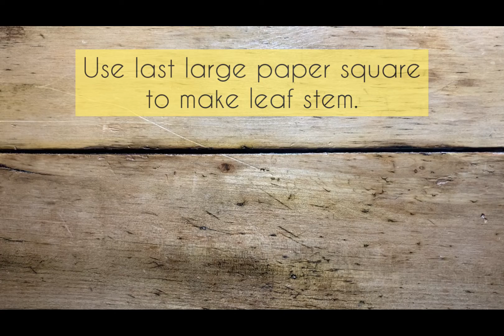Origami Maple Leaf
Fold an elegant origami leaf with six squares of paper.